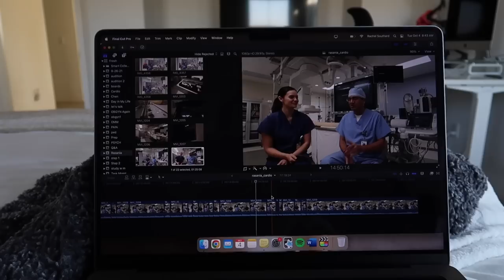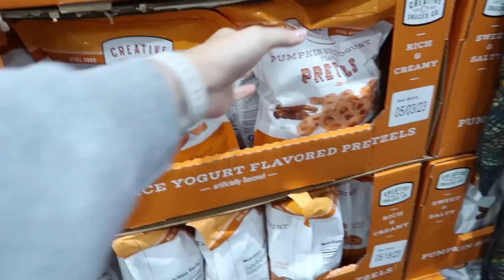a relaxing fall vlog (errands, decorating, eating) | Rachel Southard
Pens I Use for Notetaking

 My Planner

Mac Desktop Stand

Laptop Stand